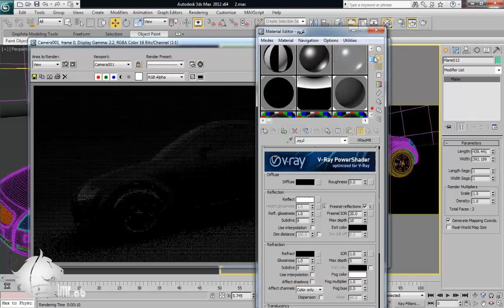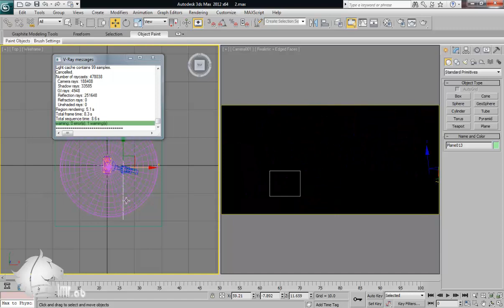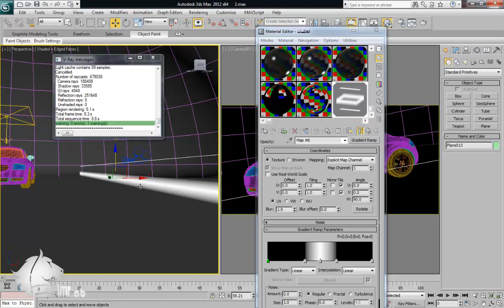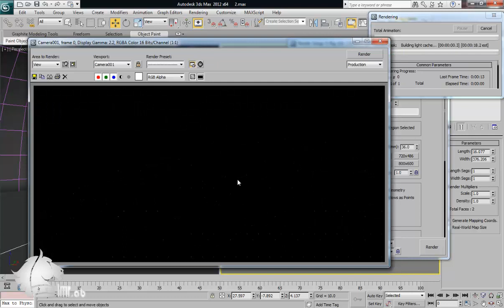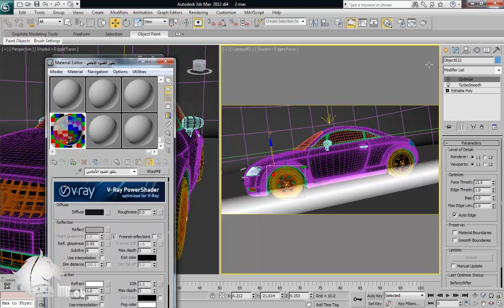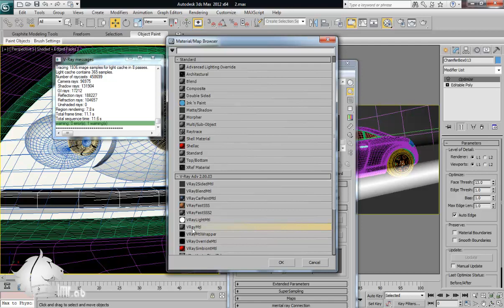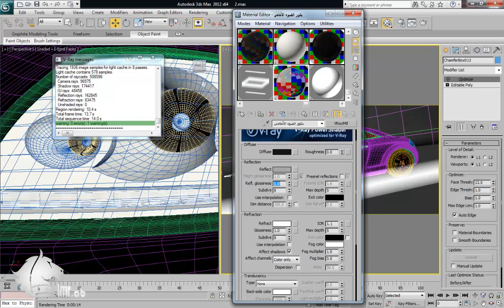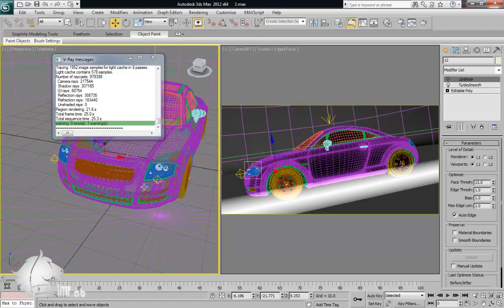audi tt tutorial p29 p2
الدرس التاسع والعشرون الجزء الثاني_ تصميم سيارة audi-tt .على برنامج 3d max